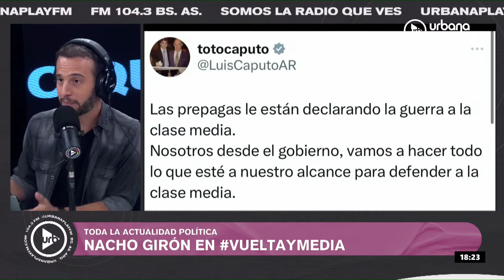Escenario económico optimista de Milei vs. conflictos salariales y aumento de prepagas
Mientras Javier Milei afirmó en una entrevista que "cuando abramos el cepo, Argentina va a despegar muy fuertemente", los conflictos salariales y los aumentos de las prepagas empiezan a tensar la cuerda social. Mientras tanto, Karina Milei se prepara para las elecciones legislativas y crea La Libertad Avanza CABA. Informate con la columna política de Nacho Girón.

PROGRAMACIÓN
LUNES A VIERNES:
06 A 09 | DeAcáEnMás - María O'Donnell, Guido Bercovich, David Cayón y Rolo Gallego.
09 A 13 | Perros2022 - Andy Kusnetzoff, Sofi Martínez, Evelyn Botto, y Harry Salvarrey
13 A 17 | TodoPasa - Matías Martin, Clemente Cancela, Emilse Pizarro y Juan Ferrari
17 A 20 | VueltaYMedia - Sebastián Wainraich, Julieta Pink y Pablo Fábregas
20 A 22 | OlvidateDeTodo - Diego Poggi y Anaís Castro

SÁBADOS:
10 A 13 | PuntoCaramelo - Julieta Pink, Sol Rosales y Juli Schulkin
13 a 00 | UrbanaPlayMusic - Julián Mazek y Nacho Sacchi

DOMINGOS:
00 a 01 | Resident - Hernán Cattaneo
09 a 11
11 a 21 | UrbanaPlayMusic - Julián Mazek y Nacho Sacchi
22 a 00 | UrbanaPlayLive - Majo Echeverría